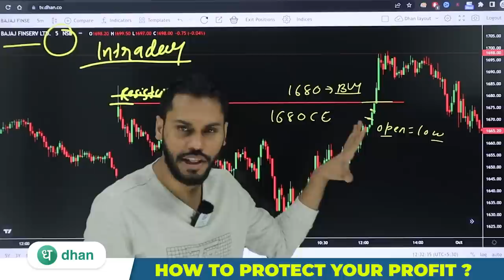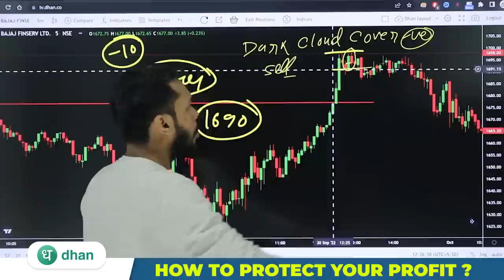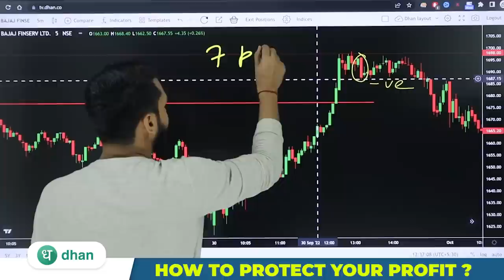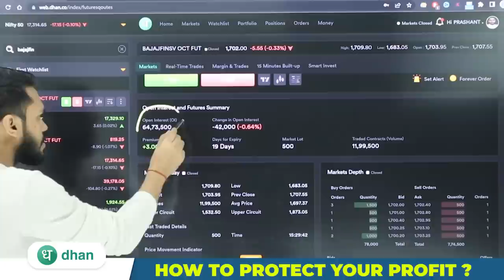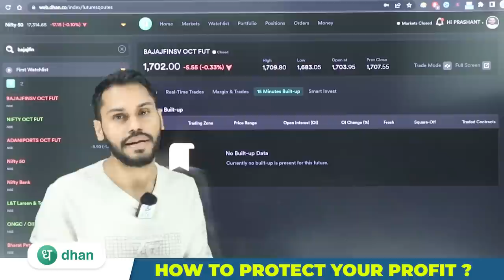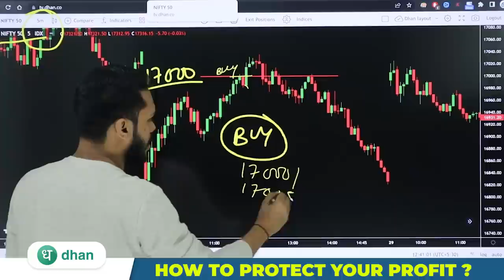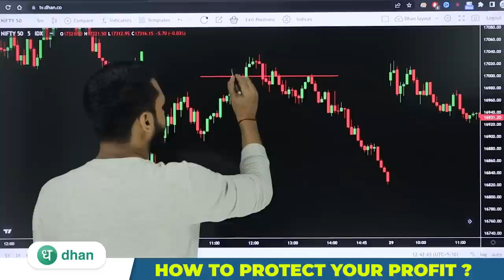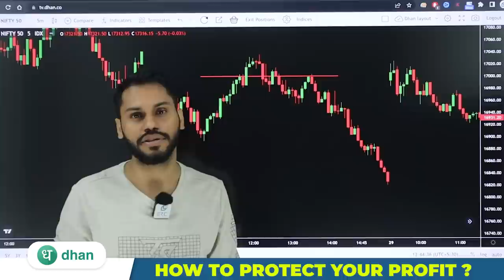HOW TO PROTECT YOUR PROFIT | HOW TO AVOID LOSS IN OPTION TRADING| PROFIT MAKING STRATEGIES| INTRADAY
After Download Enter the Org Code:- fvcqr